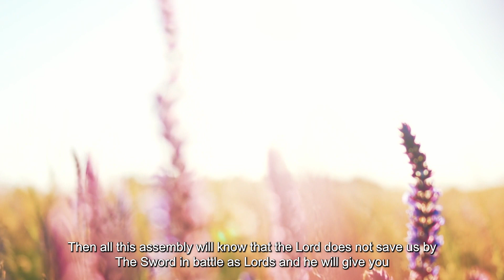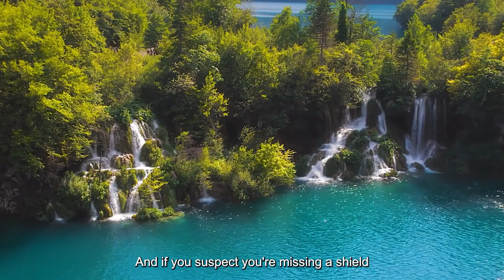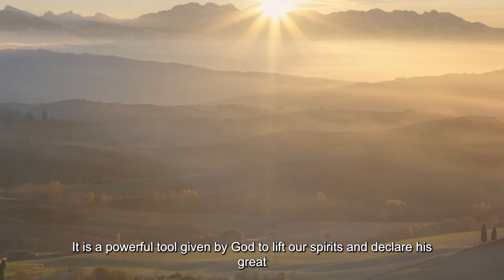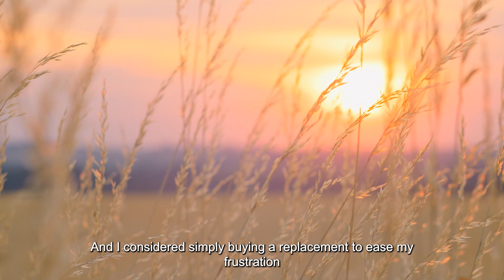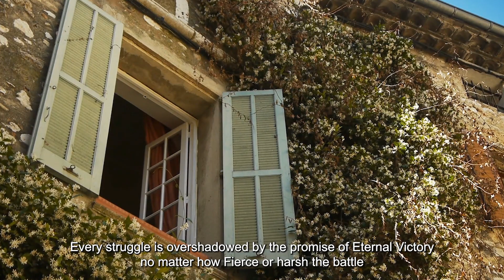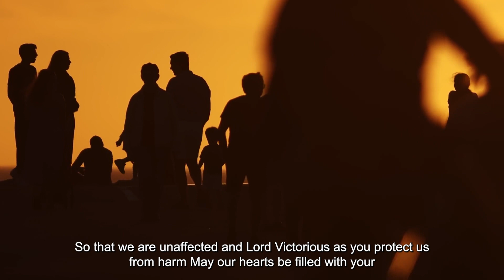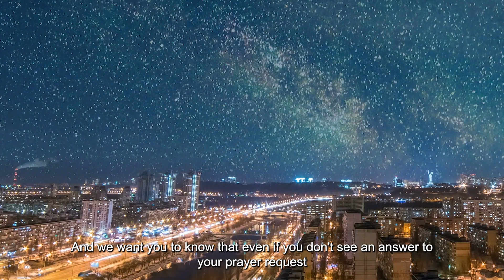Most Powerful Prayer Spiritual Warfare Victory To Send Back Enemy Attacks - Bible In Life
Welcome to the Bible in Life channel

Our channel is dedicated to motivation, inspiration, prayers. Our mission is to provide you with rich, faith-based content to inspire, educate, and uplift you every day.

Immerse yourself in thought-provoking scriptures, daily prayers, inspirational and motivational videos, and profound teachings, designed to bring you closer to God and transform lives yours through the power of His Word.

Bible in Life thanks you for your support. May God bless and keep you, and may His love, grace and peace be with you always.